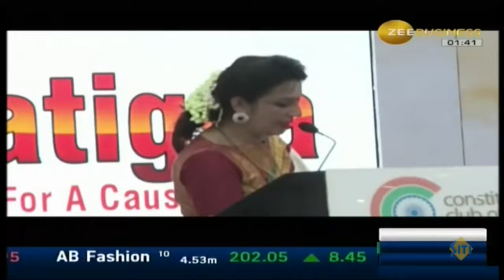The Social Impact Award - Clearpath Technology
Awarded by Kirron Kher